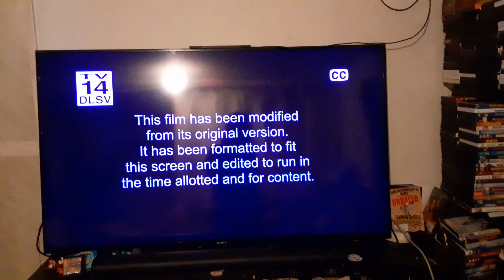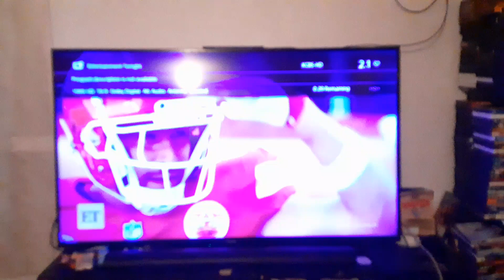First Sunday (2008) End/Start to Nothing to Lose (1997) on Bounce TV 64-1 KILM-DT